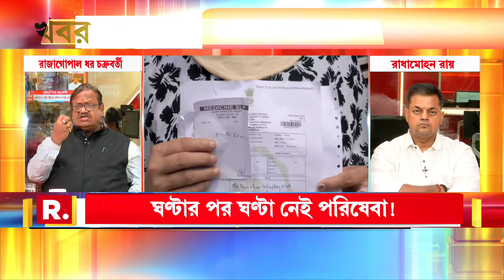প্রত্যেকটা গ্রামীণ হাসপাতালের উন্নতি করা দরকার ’ : রাজনৈতিক বিশ্লেষক Dr. Rajagopal Dhar Chakraborti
Breaking News | ‘গ্রামের হাসপাতালগুলোতে কোনও সুবিধা নেই। তাই সমস্ত চাপটা শহরের হাসপাতালগুলোতে এসে পড়ছে। প্রত্যেক গ্রামীণ হাসপাতালের উন্নতি করা দরকার ’ : রাজনৈতিক বিশ্লেষক Dr. Rajagopal Dhar Chakraborti

চা আড্ডা R. খবর

রিপাবলিক স্বাধীন।
রিপাবলিক নির্ভীক।
আপনিই রিপাবলিক।